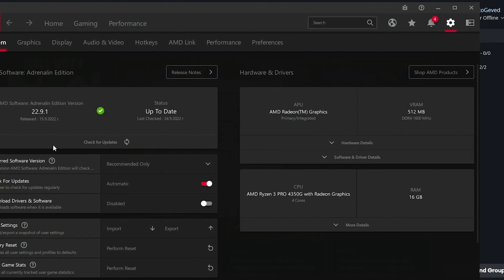Call of Duty Modern Warfare II BETA - Ryzen 3 PRO 4350G Vega 6 & 16GB RAM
System: 0:00
1080p: 0:18
900p: 2:32
720p: 5:38
40 Players: 8:46

PC Specs:
CPU: Ryzen 3 PRO 4350G 3.80 ghz (Boost 4.00 ghz)
CPU Cooler: be quiet! Pure Rock Slim 2
GPU: Radeon Vega 6 Graphics 512MB
SSD: 120GB SATA WD Green
HDD: WD 1TB HDD 7200RPM
OS: Windows 11 Pro 64 bit
Motherboard: ASRock B550M-HDV
PSU: 550W (BeQuiet! SYSTEM POWER B8)
16GB DDR4 3200Mhz (2x8 dual channel / CL 16 / Model: G.SKILL AEGIS)